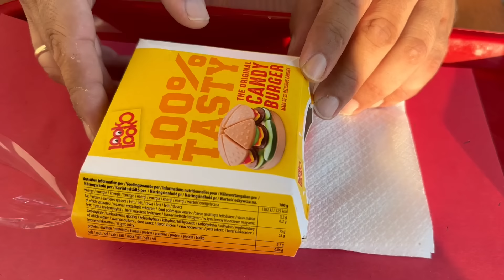GUMMY FOOD VS REAL FOOD IN REAL LIFE / ΣΚΕΤΣΑΚI ΚΩΜΩΔΙΑ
Σήμερα νέο βίντεο Gummy vs REAL FOOD ή ΠΩΣ ΣΩΣΑΜΕ ΤΟ ΜΠΑΜΠΑ ΑΠΟ ΕΜΦΡΑΓΜΑ / ΣΚΕΤΣΑΚΙ ΚΩΜΩΔΙΑ

Γεια σας STARS, μικροί και μεγάλοι στο ARIADNI STAR κανάλι!!!